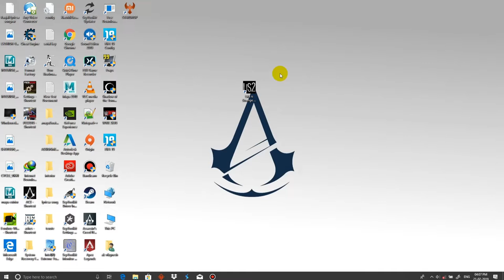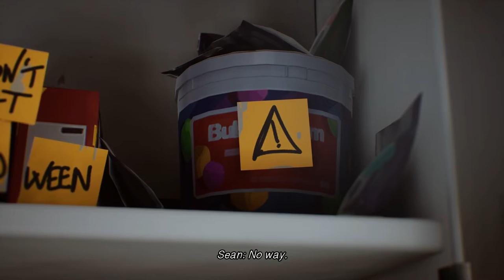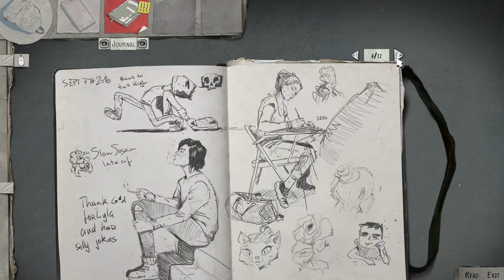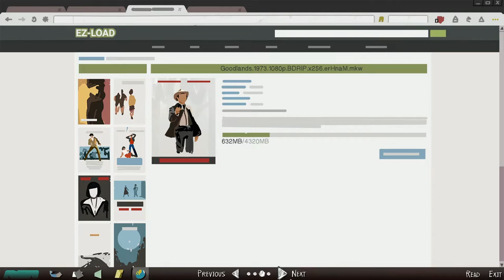Life is Strange 2 EPISODE 1 Gameplay 2 | IN Tamil | before getinto the video please subscribe